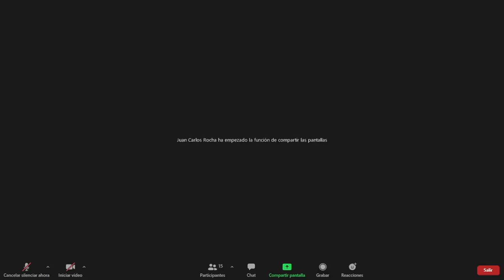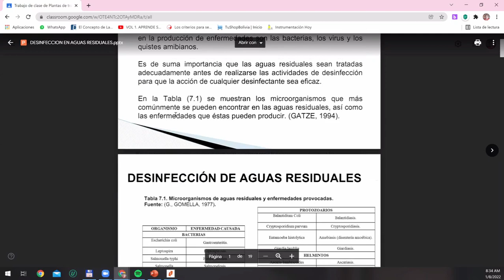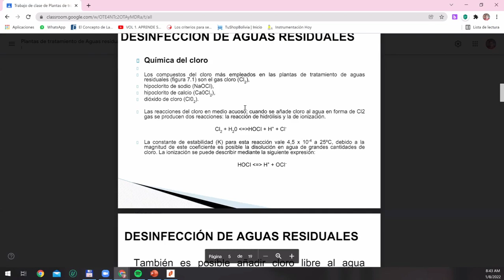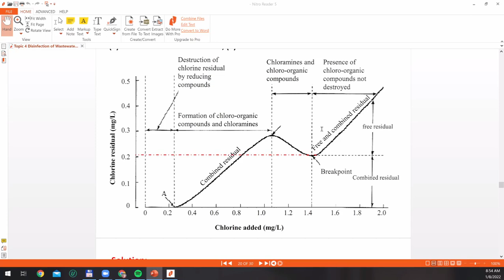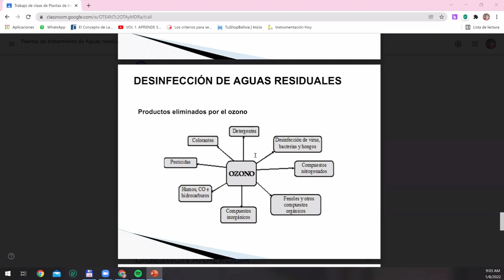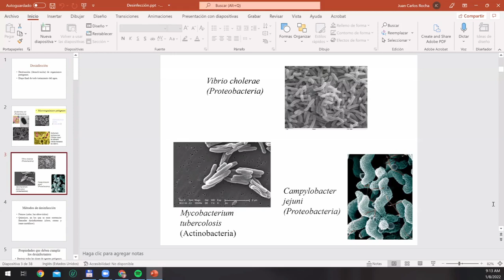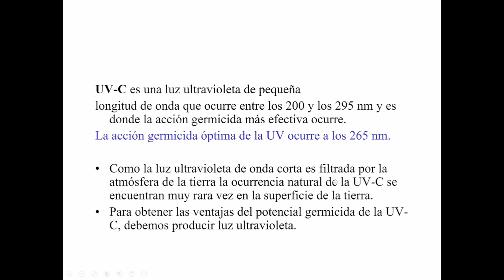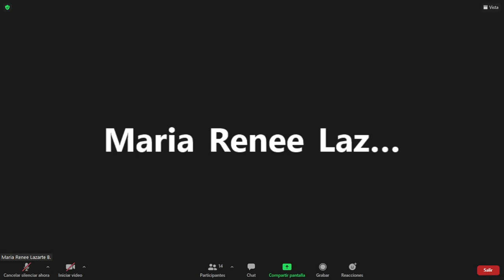14 PTAR Desinfeccion de aguas residuales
GESTION II-2021 ING. CIVIL UMSS
FECHA: 08/ENE  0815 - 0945 am
Ing. Rocha